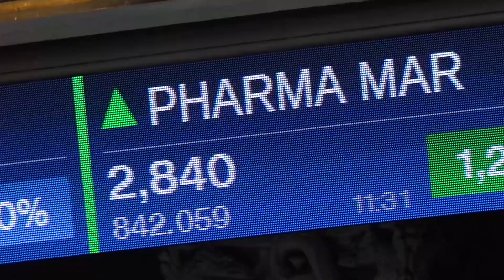Sellar el paro por Internet: ¿Cómo hacerlo?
** Despliega esta caja para leer más**

▶ Cómo sellar el paro por Internet
Esperemos que nunca tengáis que utilizar estos pasos, eso sería muy buena señal .